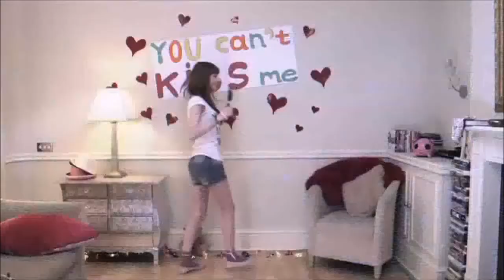Debbie Davies - Fishnet 2009 (Holdin' Court)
Debbie Davies ‎– Holdin' Court
Label: Little Dipper Records ‎– LDIP001
Format: CD, Album, Stereo
Country: US
Released: 2009

Photos of the trucks is about 7KM west of Hedley, British Columbia on HWY 3